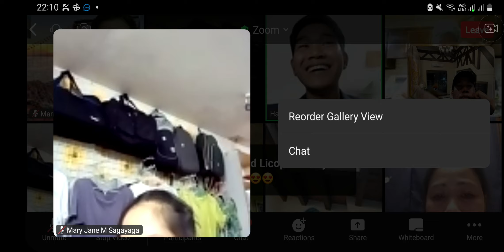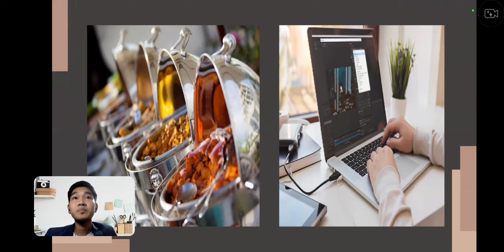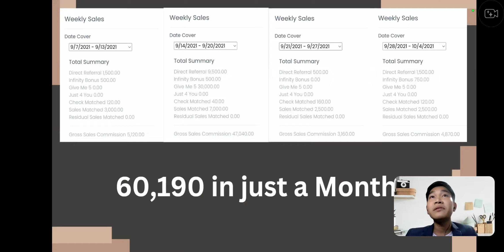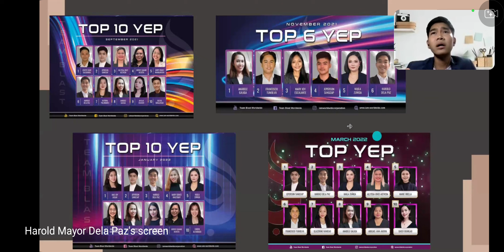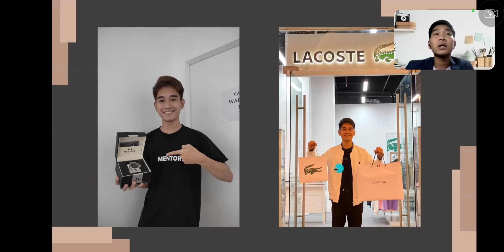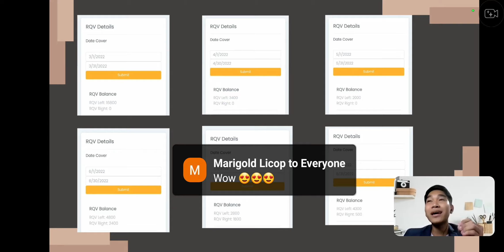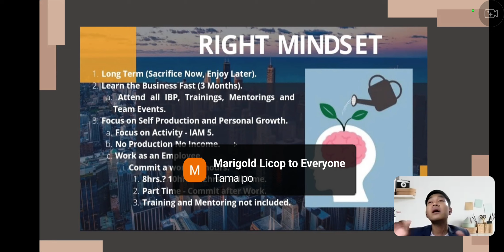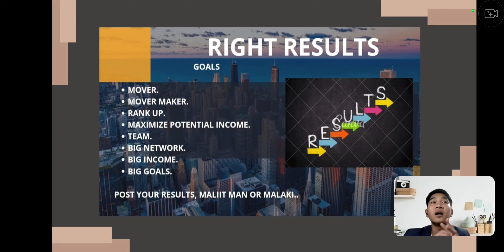Team day mentoring with mentor Harold.